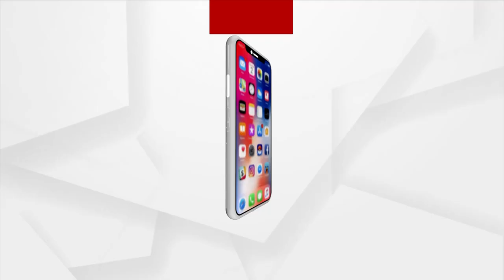ସରକାରଙ୍କ ତରଫରୁ ଆଶା ବାଡି ଟିଏ ନାହିଁ କି ଆଶା ଗାଡି ଟିଏ ବି ନାହିଁ ।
ସରକାରଙ୍କ ତରଫରୁ ଆମକୁ କିଛି ବି ସାହାଯ୍ୟ ମିଳିନି । ସରକାରଙ୍କ ତରଫରୁ ଆଶା ବାଡି ଟିଏ ନାହିଁ କି ଆଶା ଗାଡି ଟିଏ ବି ନାହିଁ ।